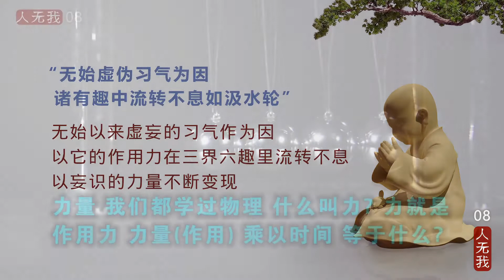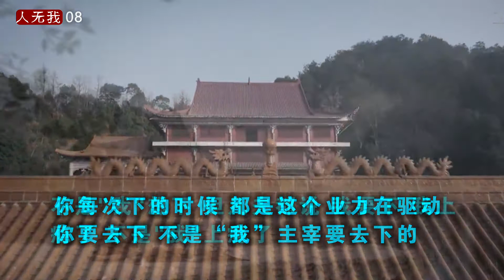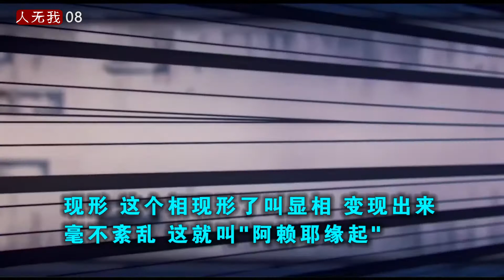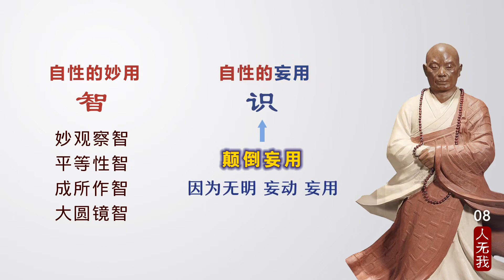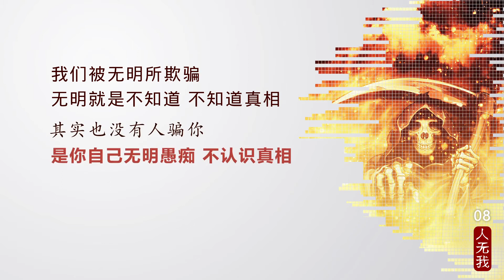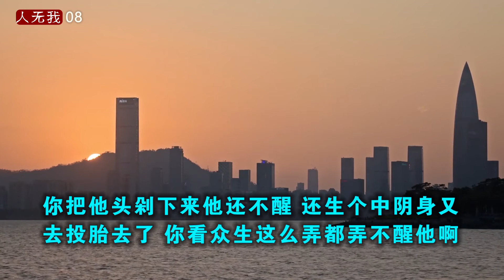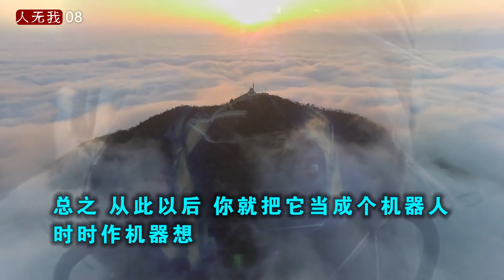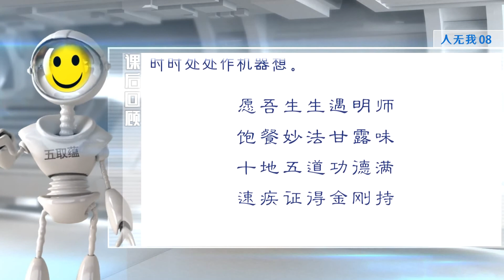人无我08 N20210126